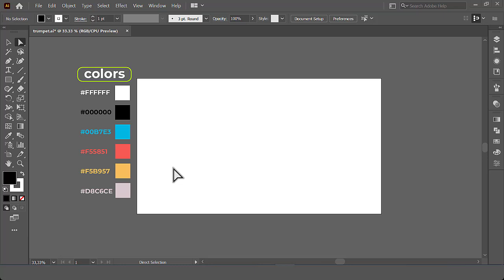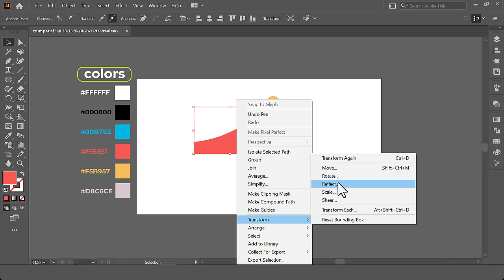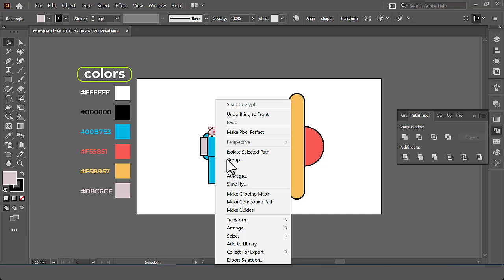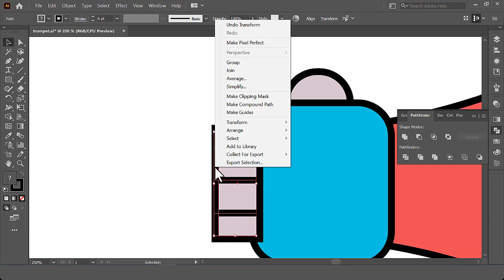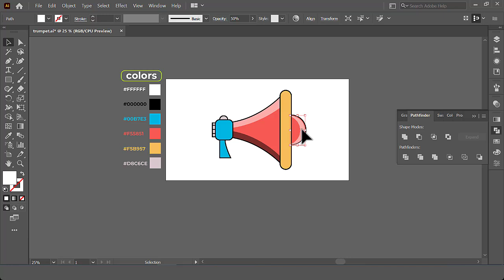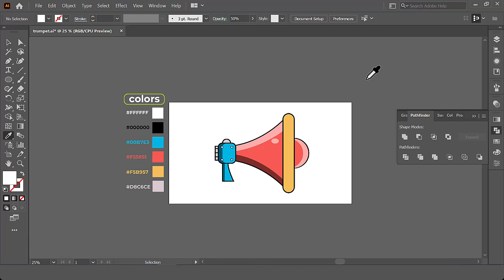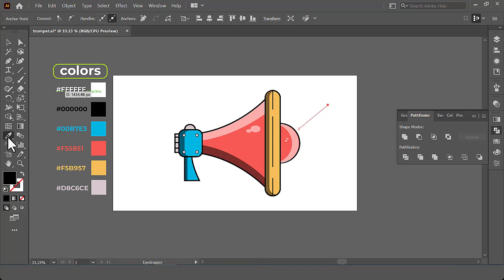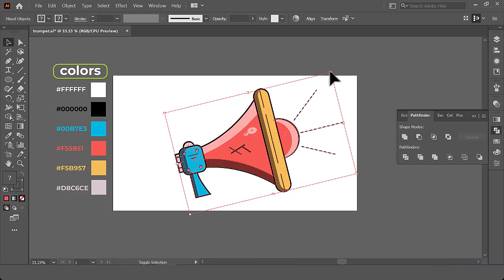How to Draw a TRUMPET in Adobe Illustrator for Beginners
In this insightful Adobe Illustrator tutorial, we'll explore the art of creating a captivating flat design trumpet illustration. Whether you're a beginner navigating the expansive world of Illustrator or an experienced digital artist seeking to refine your skills, this step-by-step guide will equip you with the necessary techniques to bring your creative vision to life.

We'll delve into the fundamentals of flat design, discussing how to leverage vector art and graphic design principles to craft a visually striking trumpet illustration. From mastering the basic drawing tools to experimenting with advanced Illustrator techniques, you'll learn how to transform a simple shape into a vibrant, digitally-rendered masterpiece.

Through this tutorial, you'll not only acquire invaluable Illustrator skills but also develop a deeper understanding of the creative design process. Discover the power of color, shape, and composition as you learn to harness the versatility of Adobe's industry-leading design software. By the end of this journey, you'll be equipped with the knowledge and confidence to tackle a wide range of digital illustration projects, from simple logo designs to complex, multi-layered artwork.

So, grab your Adobe Creative Cloud subscription, sharpen your digital drawing skills, and let's embark on a visually captivating adventure as we bring a flat design trumpet to life in Adobe Illustrator.